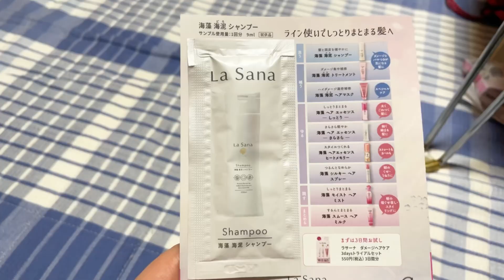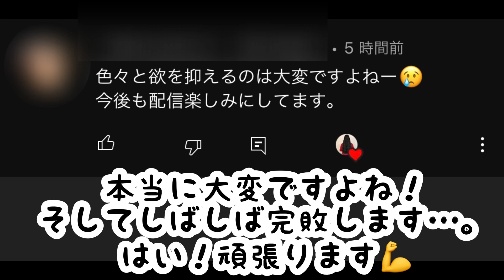職場でのトラブル対応と「母よ…」【コメント御礼】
よろしくお願いします
（●´ω｀●）